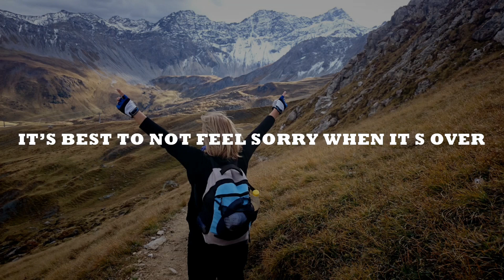Marin Hoxha & Caravn - Eternal | Free Copyright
Marin Hoxha & Caravn - Eternal

Category : Music

Song : Marin Hoxha & Caravn - Eternal

Artist : Marin Hoxha & Caravn

7Colorsmusic Marin Hoxha#Eternal